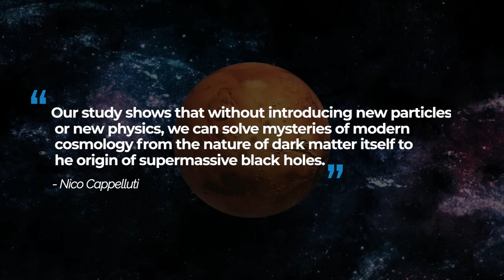James Webb Telescope Just PROVED Stephen Hawkings Multiverse Theory!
Just a few years before his departure from life, Stephen Hawking was working on a unified theory that could describe the origins of the universe because according to him, the prevailing theory of the big bang is predicated on Einstein's theory of general relativity is constrained. In his works which was published in 2018 in the Journal of High Energy Physics, he maintains that there is a far simpler explanation for the origin of the universe, one that does not take into account the infinitude of the universe.

Now three astronomers have worked diligently on the works of the great professor and have some evidence that can substantiate his claim. The works seem to unify two of the most disparate topics in physics, dark matter and the existence of super massive black holes. If they can pull this off, it would usher in a dwan for a more unified theory of the universe which is exactly what Hawking dedicated his work to: a simpler explanation for phenomena that could be extrapolated to all of time and space.

So what was the work that Hawkings had worked on before his demise? How does that translate to the work these scientists are doing? And how does all of this change the way we see the universe? Let's find out